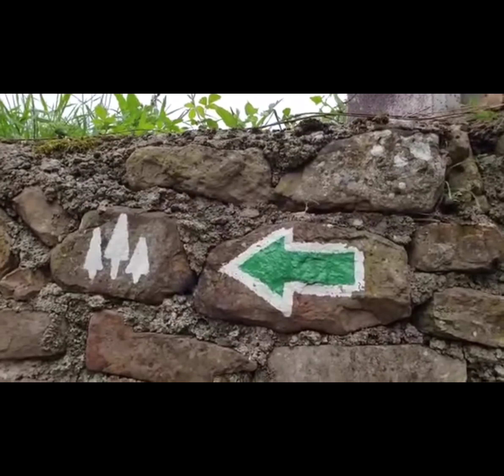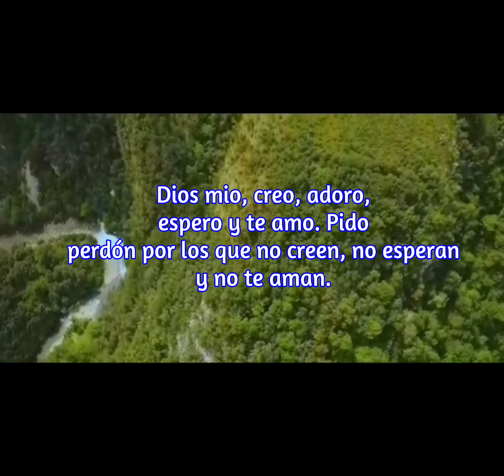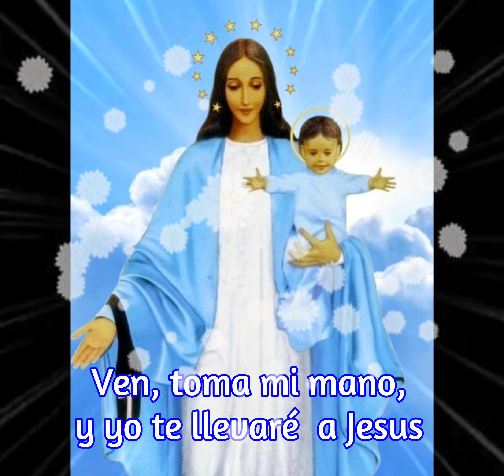Consagración a Maria para los Niños Día 9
Mi oración es que con esta Consagración de 9 días,  niños podrán acercarse más a Jesus y Maria.  En los tiempos que vivimos ahora, necesitamos más que nunca la oración.  St. Luis de Monfort tenía una devoción muy grande de traer a todos a Jesús por las manos de su Madre Maria.